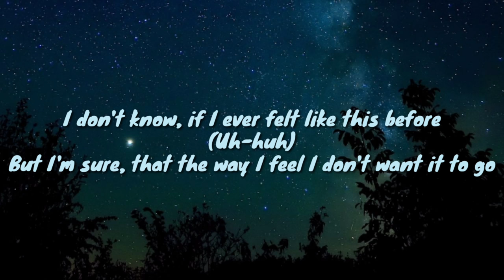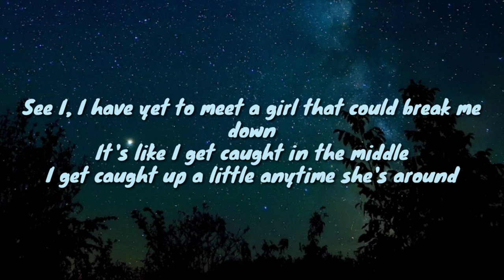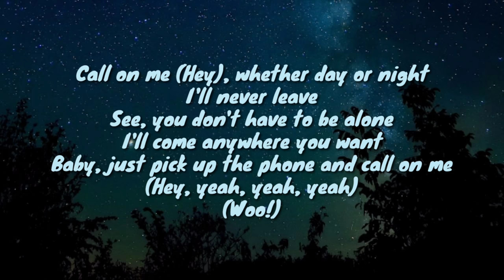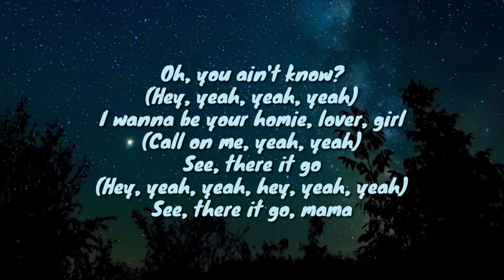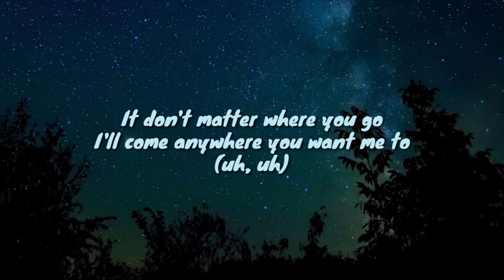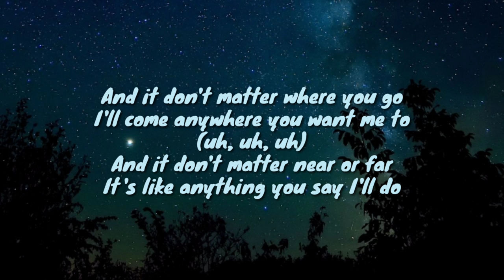Call On Me - Nelly ft. Janet Jackson (Lyrics)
Lyrics

I don't know if I've ever felt like this before
But I'm sure that the way I feel
I don't want it to go
'Cause I've cried my share of tears and I've sang my share of blues
But to keep you over here
I'll do what I got to do

So baby call on me
Whether day or night

I'll come anywhere you want
Baby just pick up the phone and call on me
See you and I
I wanna be your only love affair
See there it go
See there it go Mama

See I never met a girl that could break me down
Its like I get caught in the middle
I get caught up a little anytime she's around
I be posted, waitin' on standby
Lookin' to catch a hit
I'm doin' whatever, whenever
Never forget I said I'd be here when you want
To get what you need, if you wanna receive
Oh, Please believe you could

Baby-I wanna be your only love affair

When need someone who cares
Say the words and I'll be here
I can meet you anywhere
Call on me
Anytime that you please
Be whatever you want
Be whatever you need
'Cause you're the one I love baby

Just call on me- whether day or night
You don't have to be alone- I'll come anywhere you want
I'm gonna be your only love affair

It don't matter where you go
I'll come anywhere you want me to
It don't matter near or far
It's like...anything you say- I'll do
And it don't matter where you go
And it don't matter, near or far